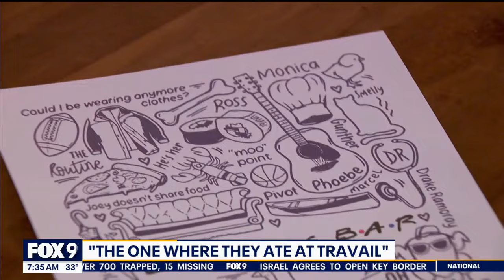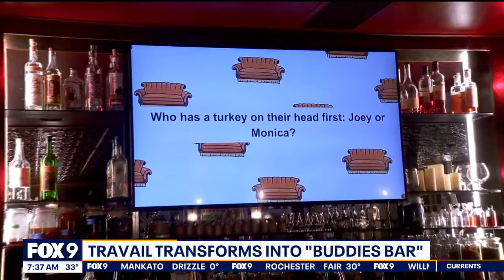Friends themed dining experience opens at Travail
The sitcom "Friends" first aired 30 years ago and the folks at Travail Kitchen & Amusements were feeling nostalgic, so they’re bringing their love of "Friends" to the Basement Bar. The space has been transformed into an ode to memorable moments and locations in the show. Even the menu was created utilizing real moments from the sitcom. They’ve named it Buddies Bar and if they had to name the episode, it would definitely be "The One Where they Ate at Travail." The pop-up will run through June. It offers an 8+ course tasting menu that includes an ode to Monica’s famous lasagna and Chandler’s stolen cheesecake.